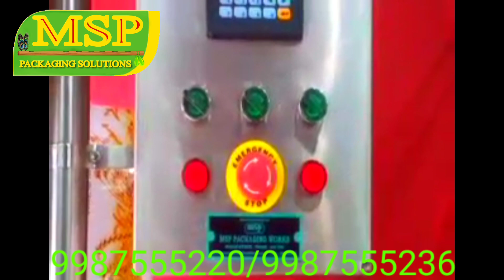Powder Filling Machine, augur base Powder filling machine.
Machine capacity :-5Kg
tolerance:-(+,- 2%)(depends on product)
Model  : -  G.M.P (S.S. 304)
Contact part:- S.S. 304
Out put : -3- 6 to PPM (depend’s on product)
Augur motor: - 1 HP
Clutch break: - 100 m
Hopper capacity:-  60 Liter
Control : - control panel
Weight  : - 280kg Approximate
Dimension:-  900mm*1000mm*1550mm